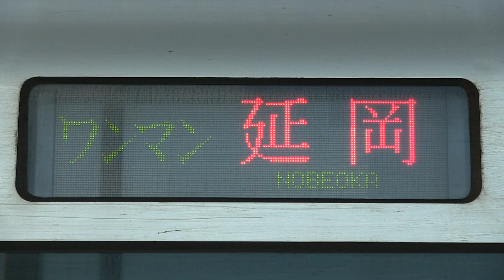ＪＲ宮崎空港線 宮崎空港駅 ８１７系